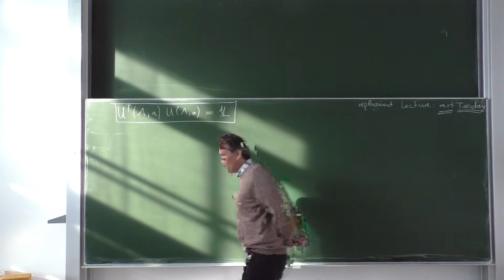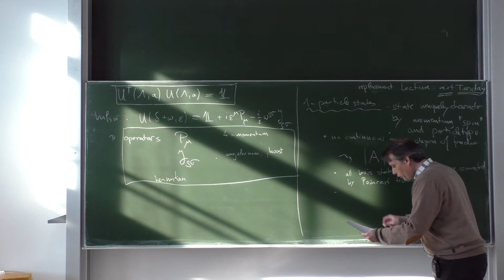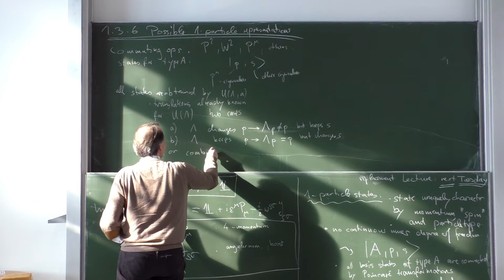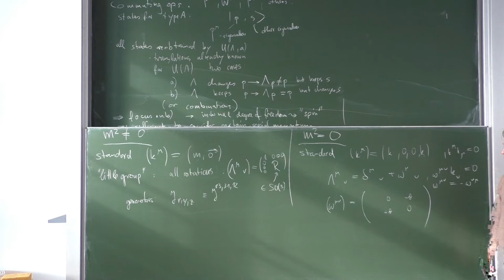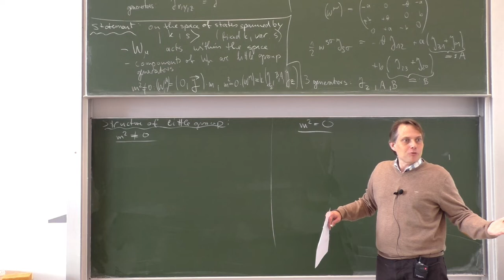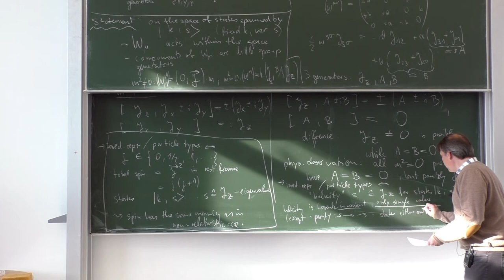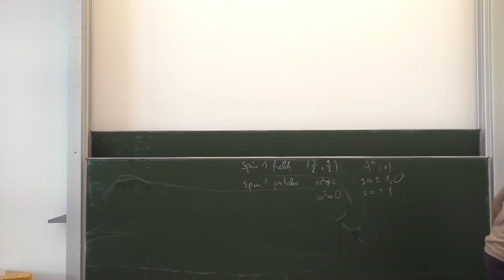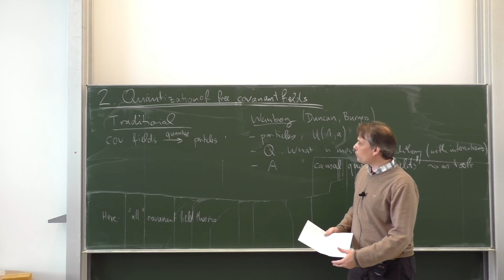Lec. 5 - Relativistic Quantum Field Theory (winter 2022/23) · TU Dresden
Fifth lecture on Relativistic Quantum Field Theory (QFT 1B) as part of the masters specialization program in Theoretical/Particle Physics given by Prof. Dr. Dominik Stöckinger at TU Dresden in the winter term of 2022/23.
This lecture series is complementary to QFT 1A given in the winter term of 2019/20 :

Contents:
0:00:00 - Intro
Chapter 1: Background Information
0:00:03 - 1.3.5 Relativistic quantum theory, 1-particle-states
0:16:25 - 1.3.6 Possible 1-particle representations
Chapter 2: Quantization of free covariant fields
1:14:42 - 2 Quantization of free covariant fields